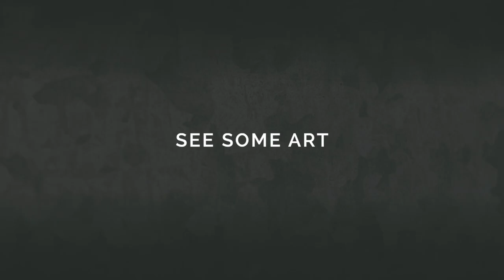Checking in With: Jon Whitfill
Christina Rees chats with artist Jon Whitfill about his leaving schoolteaching behind, the charm of Lubbock’s art scene, and his scientific attraction to spheres and why he makes them into art.

“They’re formal investigations… I find it meditative and kind of glorious.”